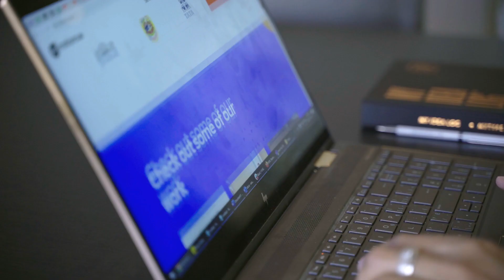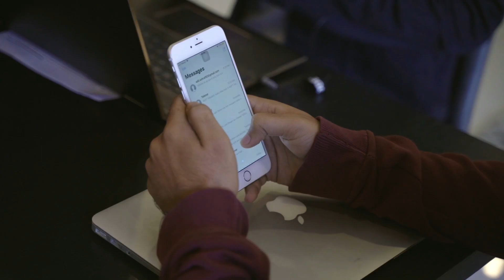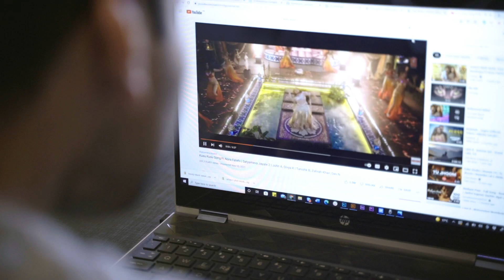A Conference Call in Real Life | MotionCue Skits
Was your experience with conference calls similar? XD
(For English subtitles, turn captions on)
Share your stories in the comments.